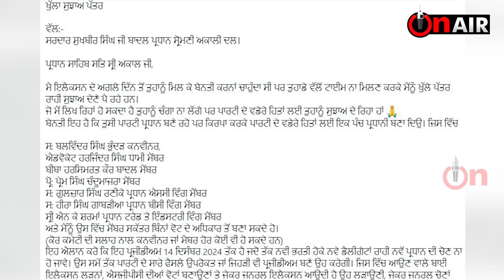ਅਕਾਲੀ ਦਲ ਲਈ ਖੜੀ ਹੋਈ ਇੱਕ ਹੋਰ ਮੁਸੀਬਤ | Akali Dal News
ਅਕਾਲੀ ਦਲ ਲਈ ਖੜੀ ਹੋਈ ਇੱਕ ਹੋਰ ਮੁਸੀਬਤ,
ਚਰਨਜੀਤ ਬਰਾੜ ਨੇ ਦੱਸਿਆ, ਕਿਸਨੇ ਪਾਰਟੀ ਦਾ ਕੀਤਾ ਬੇੜਾ ਗਰਕ। Akali Dal News

Another trouble for the Akali Dal,
Charanjit Brar said, who had the party's fleet of party | Akali Dal News